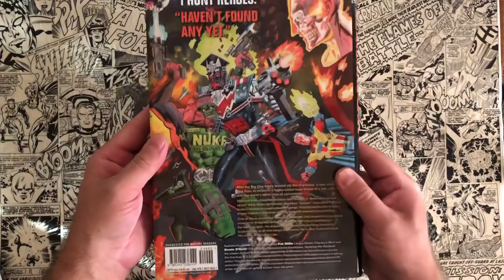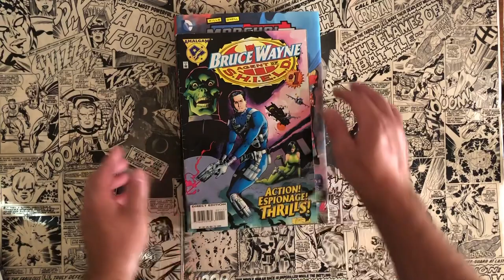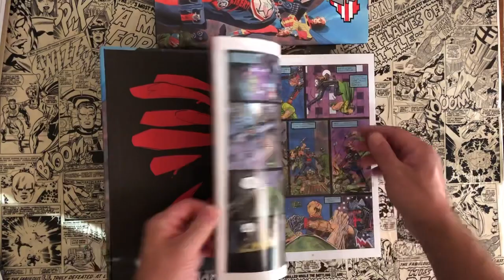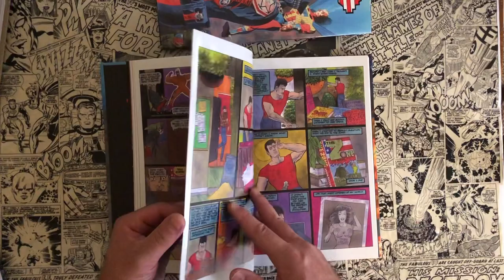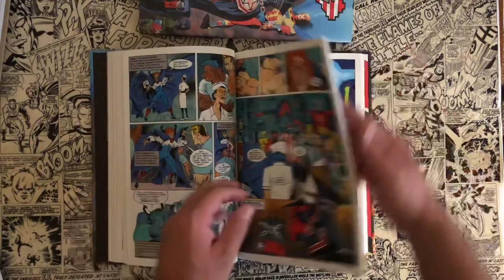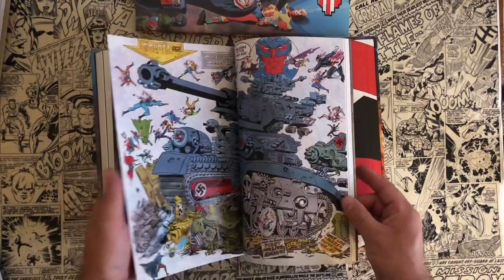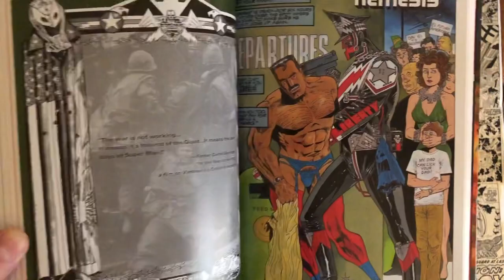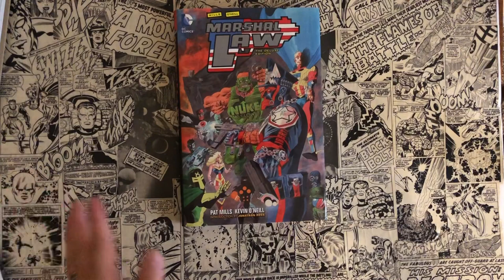MARSHAL LAW Deluxe Edition | Kevin O'Neill | Pat Mills | DC Comics | 2000 AD | Marvel Epic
or